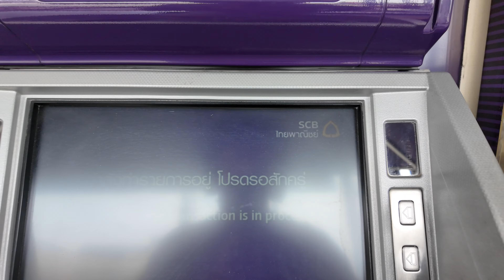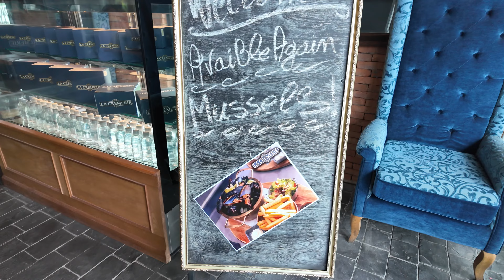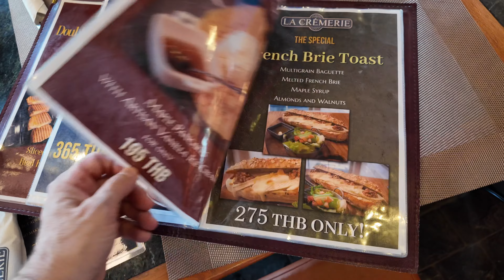Was I stalked to Thailand?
I recently returned to Thailand from a short trip to the US.  I good friend of mine wis hot on my trail and arrived in Thailand right after I did.  Now he needs to figure everything out in the land of smiles.  I have a suspicion that he will not be last person I know making the big relocation from America.

ACCOMMODATIONS:
Are you traveling soon?  Try our AGODA link to get special discounts on hotels:
PROOF OF DEPARTURE
Need to show a DEPARTURE FLIGHT to immigration but not sure where your next stop will be? Check out this site.  For $14 the will. book you a temporary flight!

✈️ United Airlines: If you would rather earn airline miles I would recommend the Chase United Airlines card.
Choose any United MileagePlus credit card that is right for you.  I can be rewarded too if you apply here and are approved for the card.

Formally Transferwise
Use this code for a free transfer!

My name is Brian but everyone calls me Greeny.  I retired in January of 2020 after working 30 years in Law Enforcement.  I wanted to retire young enough to be able to do some of the things I always dreamed about!  I knew I wanted to travel extensively and retire somewhere warm and exotic    I sampled a ton of places in the Caribbean, Panama, Colombia, Turkey but set my sights on Thailand.